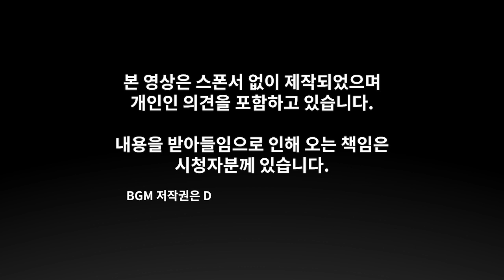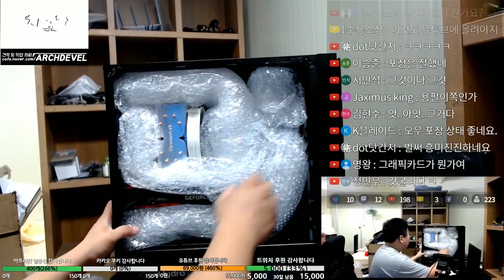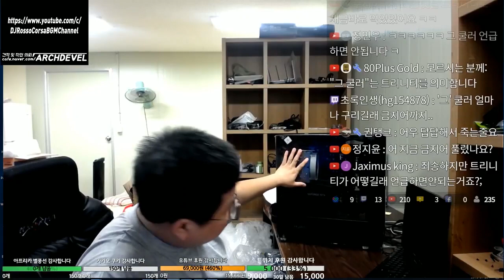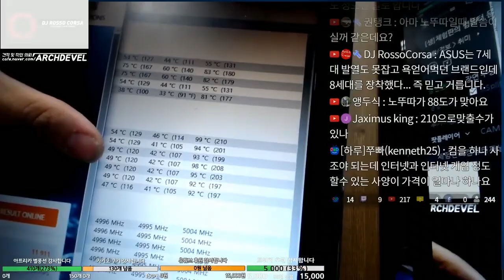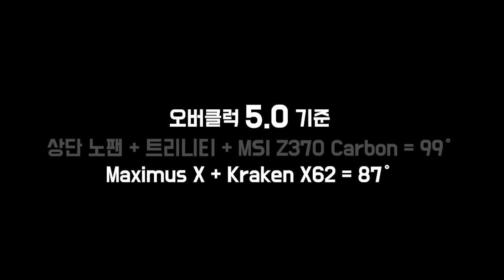[체험판]잘못된 견적의 좋은 예